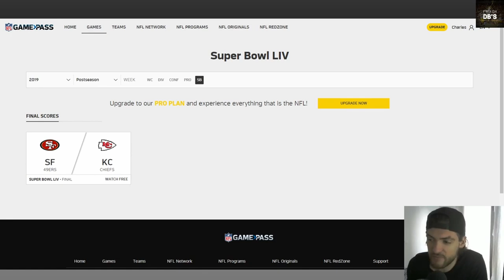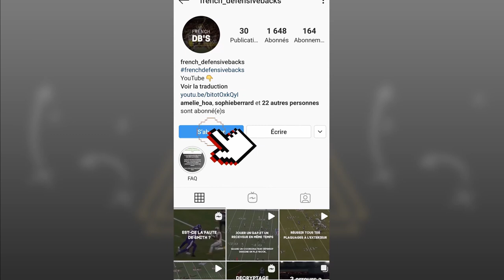[REPLAY] Comment construire sa culture foot ?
Dans cette vidéo, je répond à cette question qu'on me pose souvent et je partage avec vous ma philosophie et quelques ressources.
Toutes mes offres dans la bio 👇
Les ressources cités :
David Weitz : shorturl.at/aCFP9
Back to football basics : shorturl.at/vKMS8
Liste des liens :
🏈 Déblocage (19€) pour passer un cap dans ta technique de jeu
🏈 Coaching point (49€) pour les coachs qui veulent approfondir leurs connaissance
🏈 E-Clinique (189€) pour les structures qui souhaite augmenter leur niveau de jeu
🏈 Le site internet de French_DB